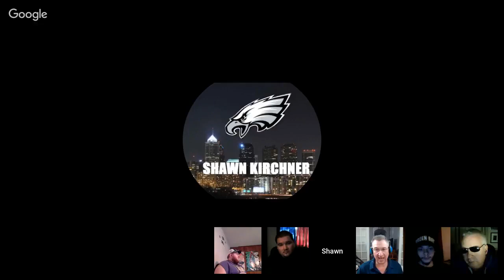Best Damm Sports Hangout 2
sub to moo head radio and become part of the show mondays and fridays for hour were we talk sports